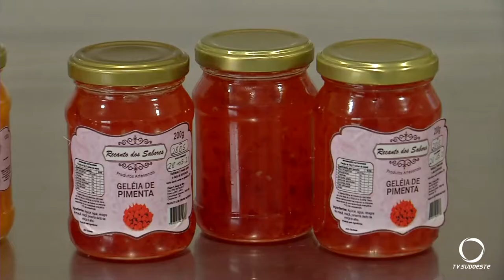Cultivo de alimentos orgânicos no interior de Chopinzinho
Na divisa das linhas Alegria e Campinas no interior de Chopinizinho onde vive o casal Alair da Silva e Eliane Terezinha de Abreu Silva com uma rica história: fora de casa possuem diversas áreas de cultivo de produtos orgânicos, como morango, beterraba, rabanete e cenoura, e dentro de casa, produzem geleia, doces, fazem pães, cuca, bolacha e macarrão.